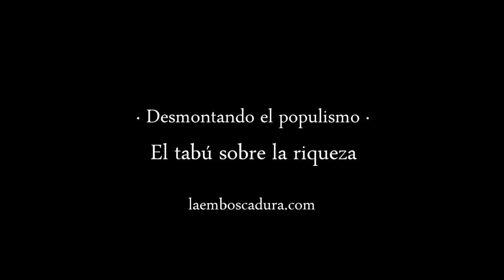DESMONTANDO EL POPULISMO VI: El tabú de la riqueza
Conversación con Jesús Vega.
Canal oficial de Antonio Escohotado. El escritor ha publicado multitud de obras sobre filosofía, sociología e historia – nunca como categorías separadas - entre las que destacan Historia general de las drogas (1989), Caos y Orden (1999) o la trilogía Los Enemigos del Comercio (con su primer volumen publicado en 2008).